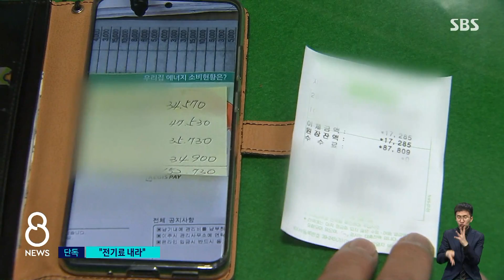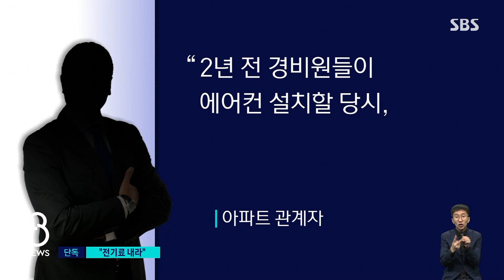[단독] 설치 못 해줄 망정…"경비실 에어컨 전기료 내라" / SBS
여름철 푹푹 찌는 경비실에서 근무하는 경비원들의 이야기 자주 전해드렸지요. 그런데 대전의 한 아파트에서는 폭염을 견디다 못한 경비원들이 스스로 돈을 모아 에어컨을 설치하자, 아파트 측이 에어컨 전기료를 내라고 요구해 논란이 커지고 있습니다.
TJB 김철진 기자의 단독 보도입니다.